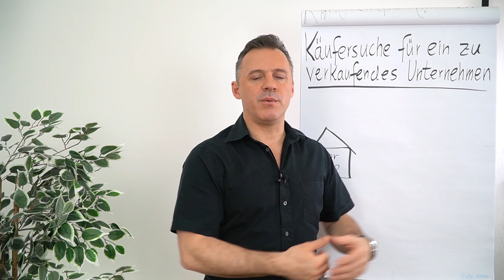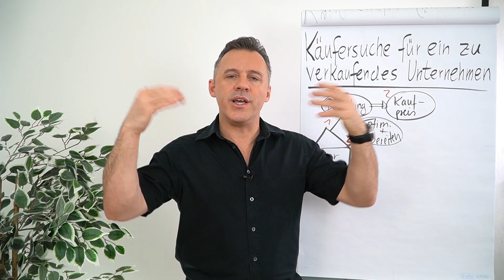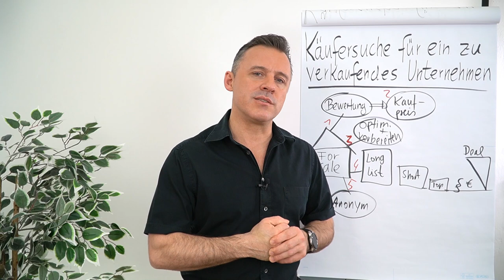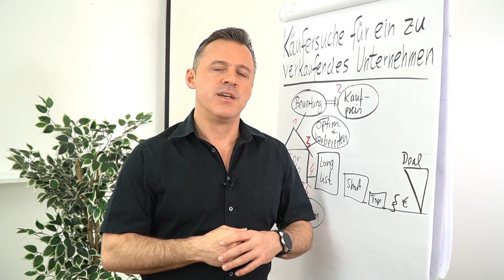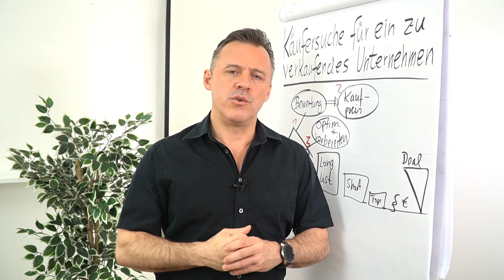Käufersuche für ein zu verkaufendes Unternehmen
In diesem Clip zeigt dir Daniel Schäfer den Prozess der Käufersuche beim Unternehmensverkauf auf.